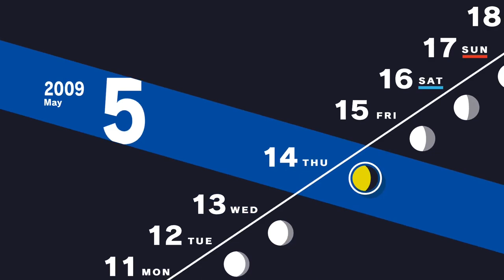A Date With Elizabeth | Persona 3 Reload Part 21